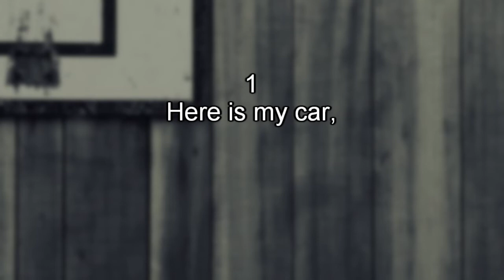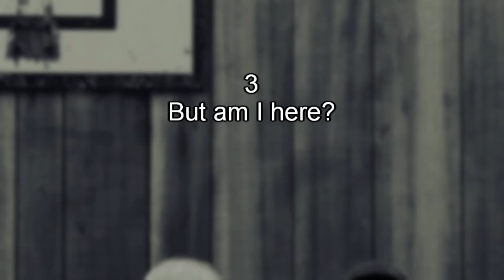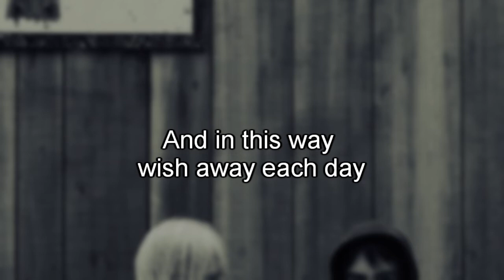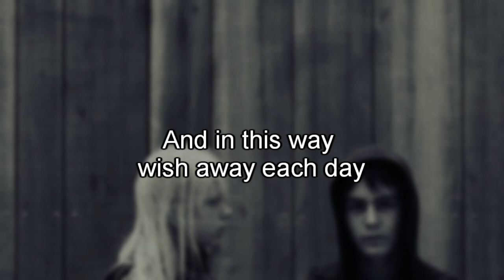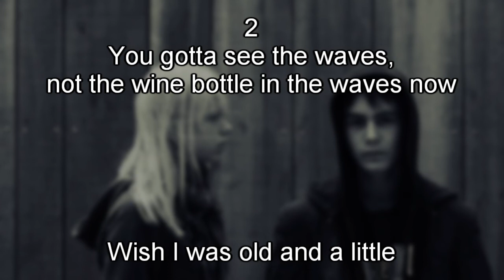Porcupine Tree - Normal (karaoke)